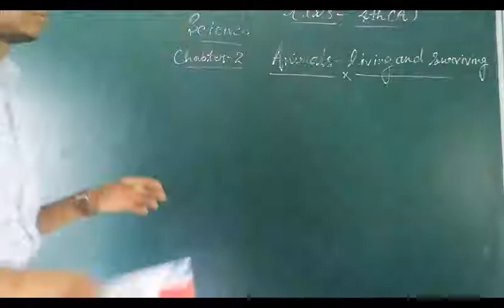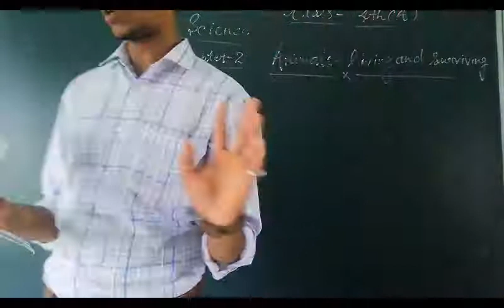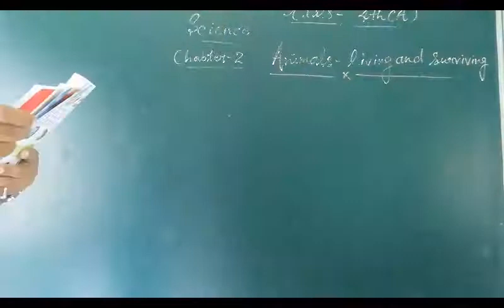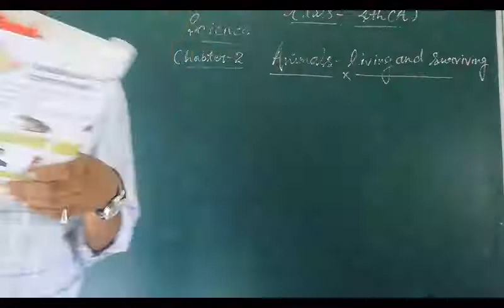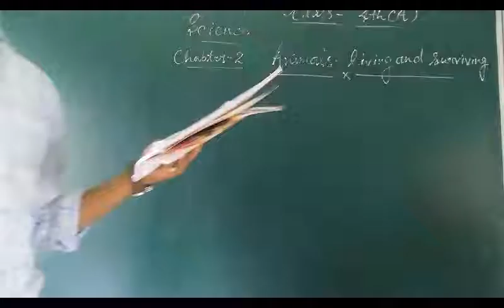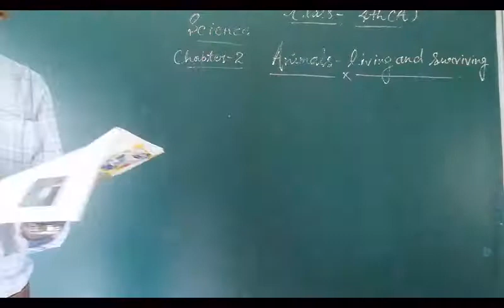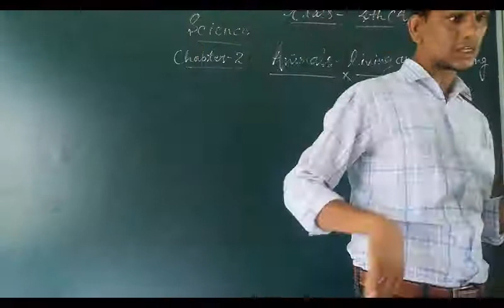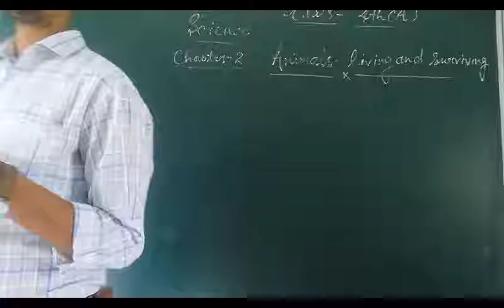Science for class 4A।। Animals-Living and Surviving।।By-Naveen sir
living and surviving